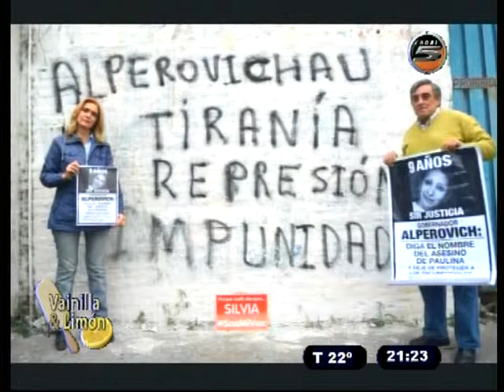VAINILLA Y LIMON 22 10 15